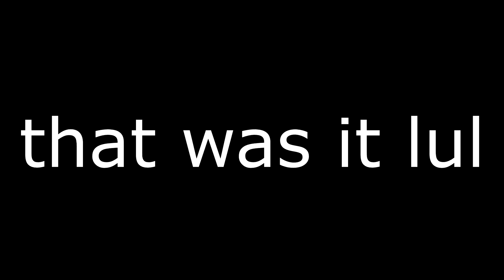My Beating Up Dummy Collab Parts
it's very good!